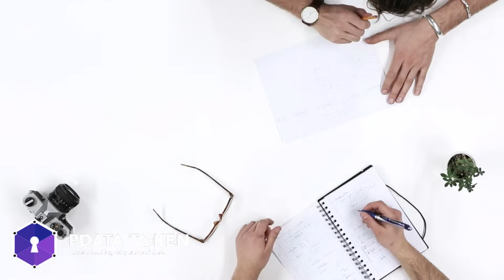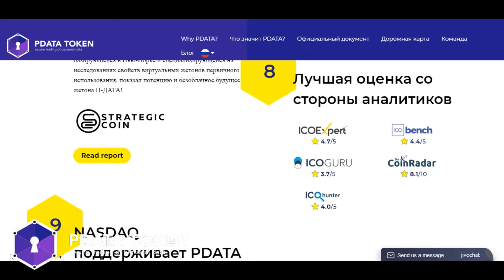PDATA | Криптовалюты и безопасность личных данных пользователей в сети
В наше время, оплатить покупку в интернете или перевести деньги с одного конца мира в другой — не является проблемой, ведь существует уже так много сервисов, которые помогают Вам взаимодействовать с Вашими деньгами быстро, безопасно и просто.

Однако, мир всё же не стоит на месте и вместе с ним развиваются методы платежей и других финансовых транзакций. Одним из наиболее громких новинок нашего мира являются криптовалюты, которые наделали не мало шума за последние два года. Один только биткоин доходил в цене к порогу 20 000$ за одну единицу.

0xD110a0298FBdB68B9f3B937B3a04cc65b65559b2